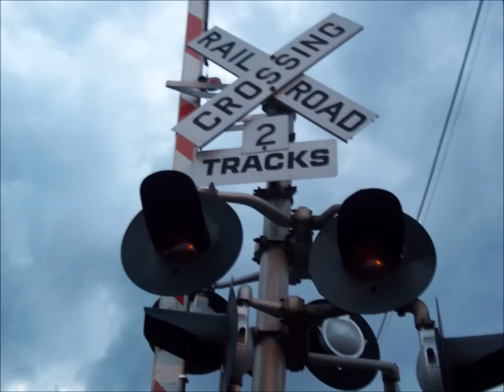Amtrak 448 Lakeshore Limited in West Springfield, MA with Kevinb721 9/30/11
After the big E i came here to railfan, i met kevin there, and we only saw 448, we heard alot of EOT(End of Train) but didnt see anything, thanks for watching!!, SUBSCRIBE

West Springfield, MA
CSX Berkshire subdivision
QB100